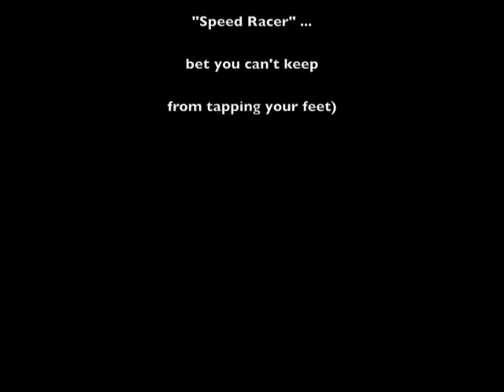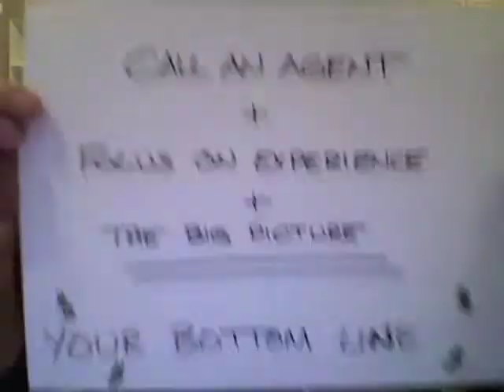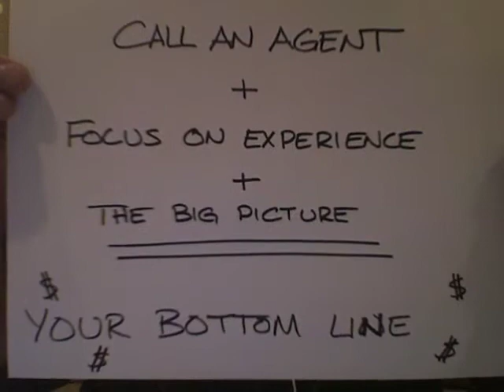How Real Estate Works (In Today's Market)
Even in a changing market, there ARE ways that buyers and sellers can take advantage of real estate opportunities.  Every area of the country is different than the next, here's a look at how the New River Valley real estate market is working today.

Music from the theme song to the motion picture "Speed Racer"